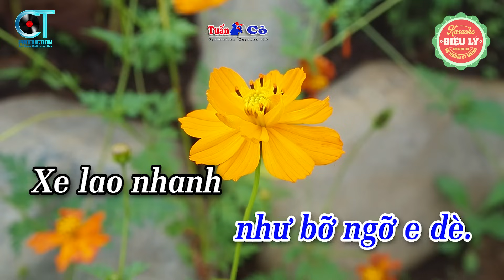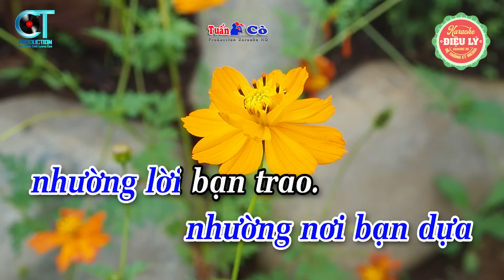Karaoke Vọng Cổ Chuyến Xe Tây Ninh Dây Kép Beat Hay Dễ Hát